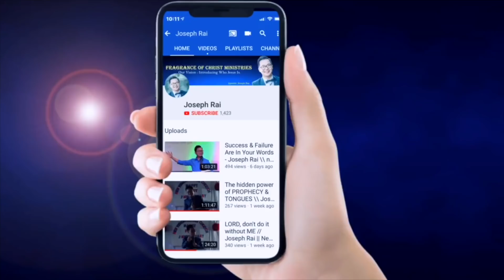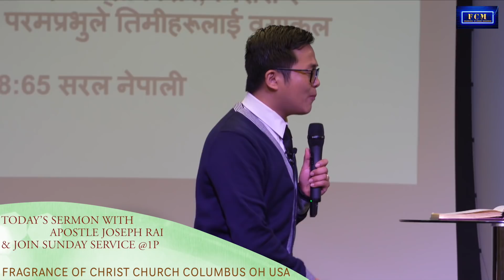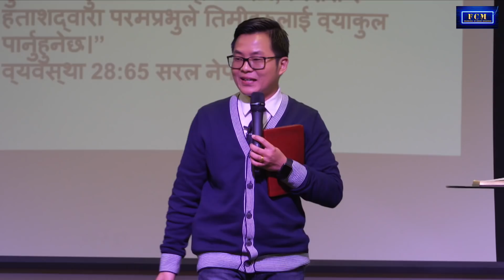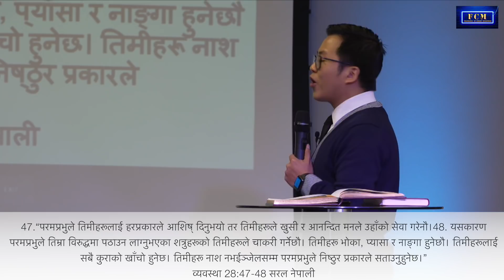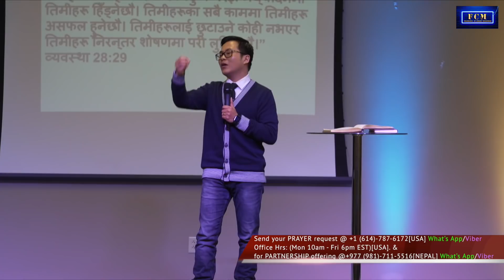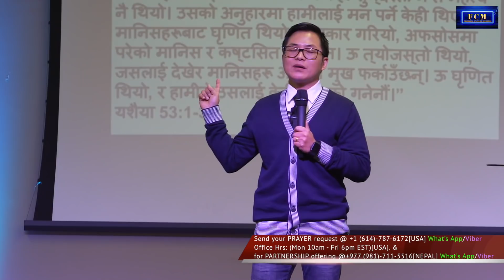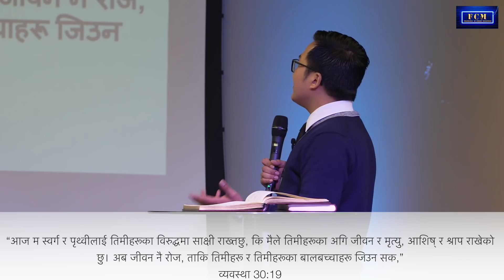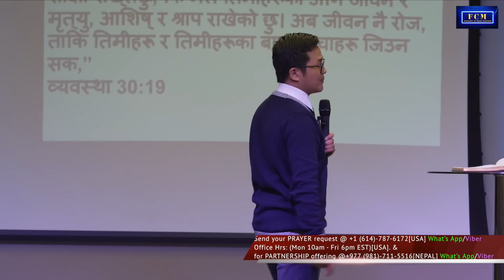श्रापबाट छुटकार -(2) - JOSEPH RAI//BREAKING FROM CURSE//NEPALI SERMON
TITLE: श्रापबाट छुटकार -(2)
BREAKING FROM CURSE